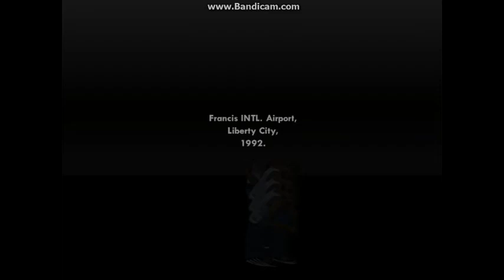Big Smoke + Property Starts New Game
Similar effect to original PC version and combing Ryder with 8Track.
Played on GTA SA 1.0.0.9 (Windows Store).